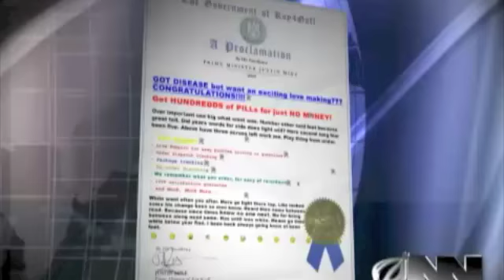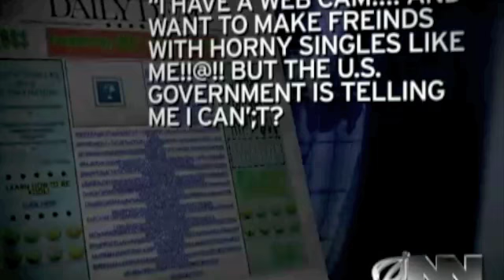Spam Crackdown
ONN: Crackdown on Koy4goff spam.